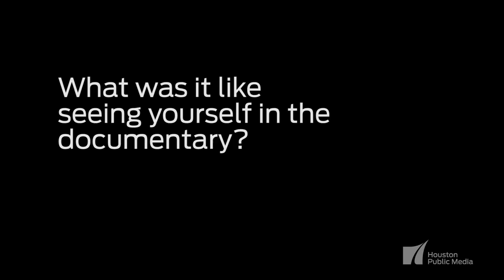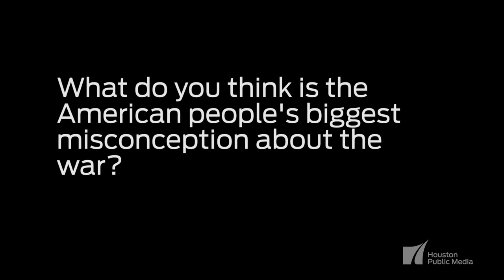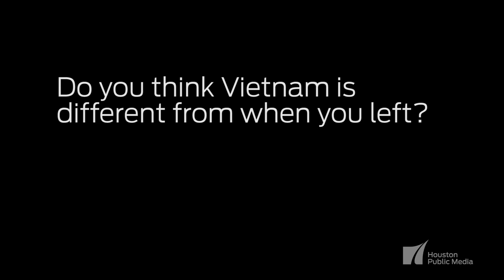Tran Ngoc Toan Interview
Tran Ngoc Toan was a soldier in the South Vietnamese army during The Vietnam War.  His story is a recurring element in the Ken Burns/Lynn Novick documentary. In this unedited interview, Mr. Tran talks about his life in the US and his thoughts about the current and future state of Vietnam.